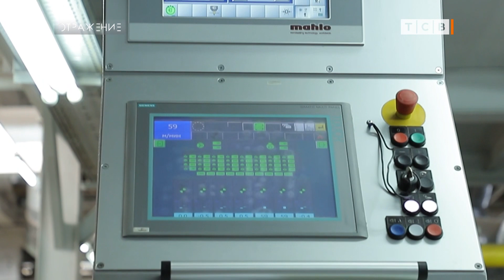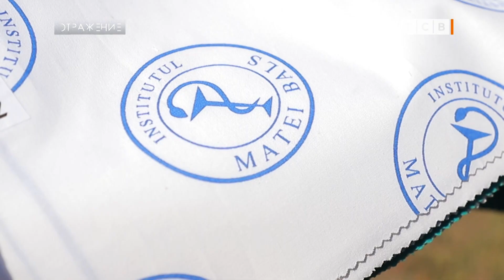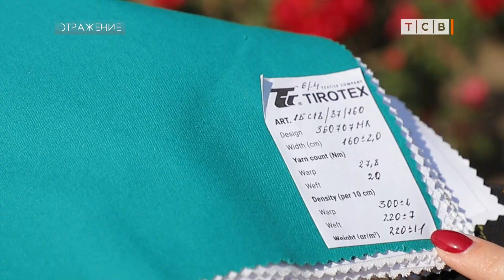Полезное бельё от «Тиротекса»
На «Тиротексе» начали выпускать очередную новинку – полезный для здоровья текстиль. Это ткани с антибактериальными и мультивитаминными пропитками и шёлковым покрытием. Эффективность доказана в условиях заграничных лабораторий. Заказчиками полезного белья и униформы для медиков уже стали европейские клиники и медицинские институты. Пропитки можно использовать и для домашнего текстиля, в планах «Тиротекса» выпустить коллекции для дома – с витаминами, антибактериальным эффектом и протеинами шёлка. Они выдерживают множество стирок, это важно для хозяек.